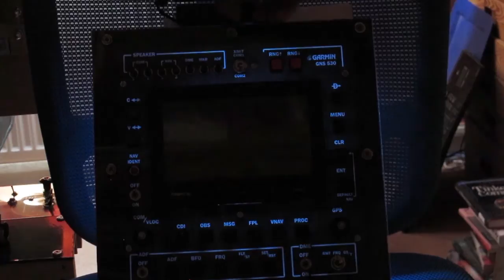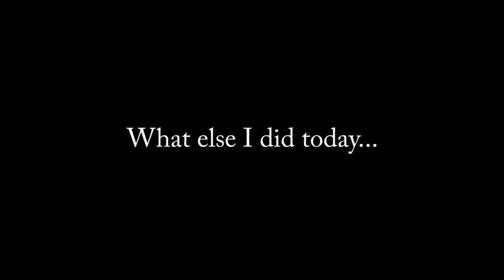Wiring up the GPS (Twin Otter Cockpit Build - Part 16)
Wiring up the GPS.